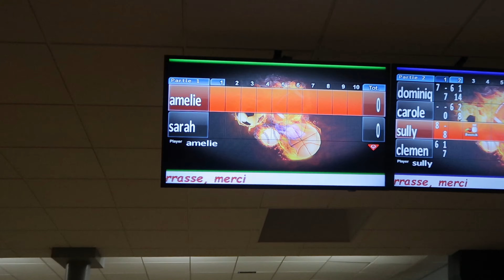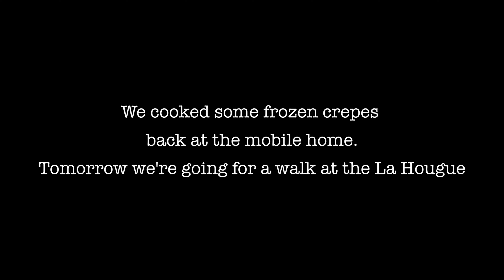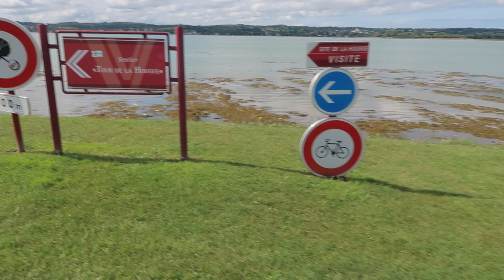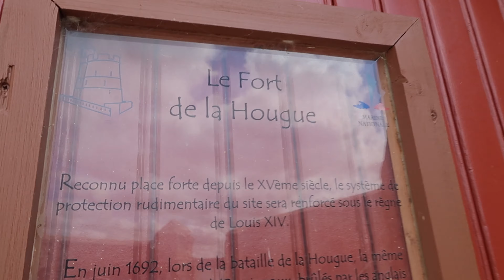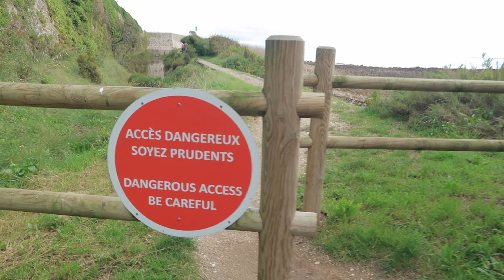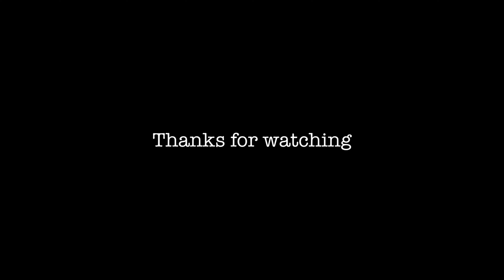Exploring La Hougue with My Wife: A Charming Adventure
Amélie and I are back in Barfleur and we decided to play some bowling because it's a rainy day then the next day we head to La Hougue for an interesting and beautiful walk. Join us!